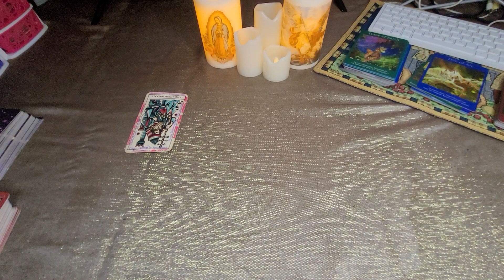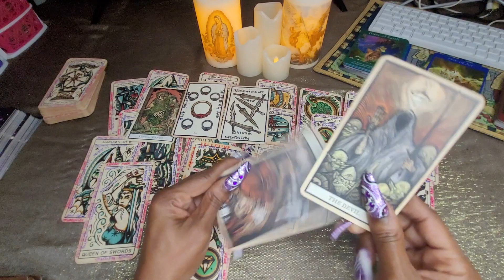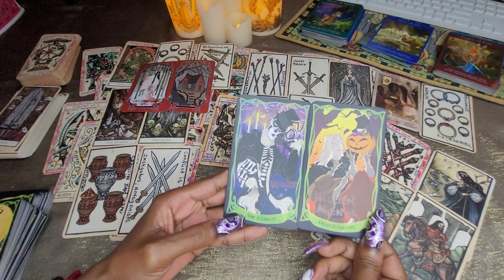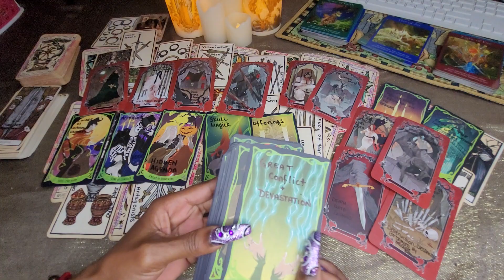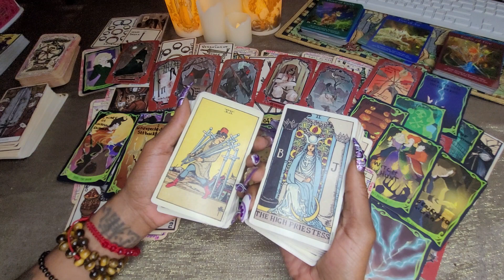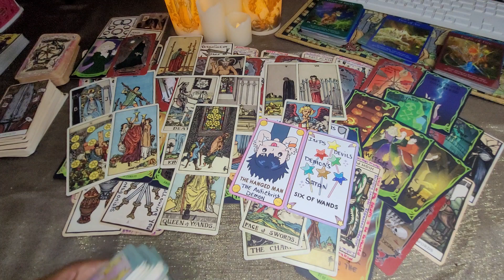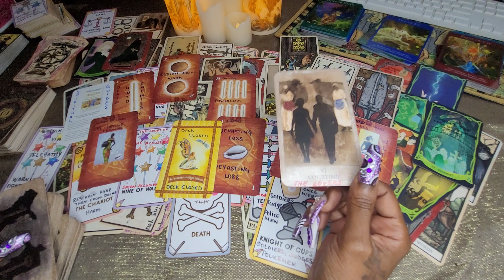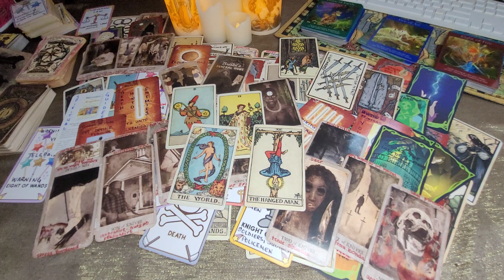UNFINISHED BUSINESS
🤩YOUR GOING TO LOVE IT HERE🤩

🔴PLEASE CLICK THE NOTIFICATION 🔔
TO BE NOTIFIED OF THE NEXT LIVE SESSION.

Bli88 Creations strongly believe in Karma and Dharma. Our company aims to be the positive change that world needs by giving kindness, love, hope and inspiration through those in need. Our goal is to build a community that is dedicated to the same belief that we all can make a better change by helping each other find the light from within.

🚨BEWARE OF SCAMMERS🚨
Bli88 Creations, Madame LaRoue & THEMAGICTAROT123 will never contact you requesting or suggesting for you to get a reading, services or products. Our company is not responsible for others actions.

The video is made for entertainment purposes and no infringement is intended under Section 107 of the Act 1976, where allowance is made for 'fair use' for purposes such as criticism, comment, news reporting, teaching, scholarship, and research.